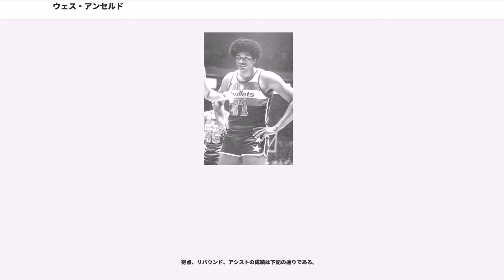ウェス・アンセルド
ボルチモア・ブレッツの選手
キャピタル・ブレッツの選手
ワシントン・ブレッツの選手
ワシントン・ブレッツ

ウェスリー・シセル・アンセルド(Westley Sissel Unseld, 1946年3月14日 - ) 通称ウェス・アンセルド (Wes Unseld) はアメリカ合衆国の元バスケットボール選手である。NBAのワシントン・ブレッツのセンターとして1960年代後半から70年代前半にかけて活躍した。リバウンドの獲得に長けており、ゴール下をほぼ支配した。また、引退後はヘッドコーチとしてブレッツを7シーズン率いた。

6フィート7インチの身長ながら（現役引退後、彼は6フィート6インチにも満たないことを明かした。）、自分より背の高いカリーム・アブドゥル＝ジャバーなど7フィートの選手達とゴール下で争い、NBAオールスターゲームに5回選出された。

1988年にバスケットボール殿堂入りした。

アンセルドは生まれ育った地元ケンタッキー州のセネカ高校で頭角を現し、2度の州チャンピオンシップを制する活躍をする。1965年に卒業すると、ルイビル大学に入学しセンターとしてプレーをした。彼は在学中の3年間カンファレンスのリバウンドリーダーとなり、チームをNCAAトーナメントまで導く。カレッジ時代の成績はトータル得点1,669ポイント（ゲーム平均20.6ポイント）、トータルリバウンド1,551（ゲーム平均18.9リバウンド）を記録している。

カレッジで目覚しい活躍をしたアンセルドは卒業後1968年のNBAドラフトでボルチモア・ブレッツに1巡目全体2位で指名を受け入団した。それまで1度も勝ち越したことの無かったチームで彼の現役時代の12シーズンでチームは10回勝ち越し、12年連続でプレーオフに出場した。

入団した1年目のシーズン、アンセルドは前年に入団し、最優秀新人賞を獲得したアール・モンロー、得点力の高いガードのケビン・ローアリー、パワーのあるフォワードのガス・ジョンソンと共に活躍、前年ディビジョン6位だったチームは勝ち星を21増やして、57勝25敗で東ディビジョン優勝を果した。アンセルドは平均13.8ポイント、ウィルト・チェンバレンに次ぐNBA2位の18.2リバウンド、2.6アシストを上げ、最優秀新人賞と最優秀選手賞(MVP)を獲得した。両賞を同時に獲得したのはチェンバレンに続いて史上2人目の快挙であった。ジーン・シューヘッドコーチがこの年、コーチ・オブ・ザ・イヤーに選ばれた。プレーオフでは準決勝でニューヨーク・ニックスに敗れたものの平均18.8得点、18.5リバウンドをあげた。

1969-70シーズンも平均16.2得点、エルビン・ヘイズに次ぐNBA2位の平均16.7リバウンドをあげた。チームはイースタン・ディビジョン3位となった。

NBAの各チームは、1970-71シーズンに2つのカンファレンスと4つのディビジョンに分けられ、ブレッツは、セントラル・ディビジョンに所属することとなった。[NBAカンファレンスファイナル[カンファレンスファイナル]]でニックスを倒して念願のNBAファイナル進出を果した。以降、ブレッツはプレーオフの常連チームとなるが、優勝までは手が届かなかった。

入団してから4シーズン連続でNBA2位のリバウンドをあげたアンセルドは、チームがワシントンD.C.に移り、キャピタル・ブレッツと改称、K・C・ジョーンズヘッドコーチが就任した1973-74シーズンは怪我のため26試合に欠場し、平均5.9得点、9.2リバウンドと成績を落とした。

チームがワシントン・ブレッツと改称した1974-75シーズンに平均14.8リバウンドをあげて、初のリバウンド王となった。このシーズン、ニューオーリンズ・ジャズ戦では30リバウンドを記録した。チームは60勝22敗でセントラル・ディビジョンチャンピオンとなった。ブレッツ（現ウィザーズ）が60勝をあげたのは、このシーズンのみである。バッファロー・ブレーブスを4勝3敗、ボストン・セルティックスを4勝2敗で破り、4年ぶりに自身2度目のNBAファイナル進出を果したが、リック・バリーを擁するゴールデンステート・ウォリアーズに4連敗で敗れた。

1975-76シーズンはNBA...